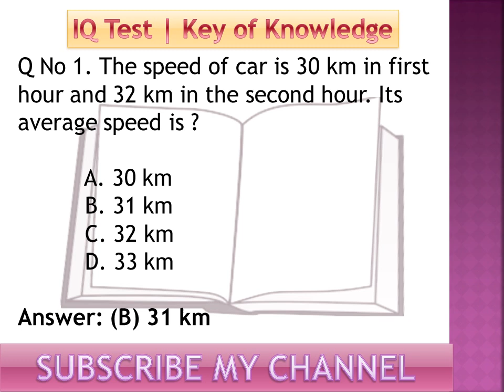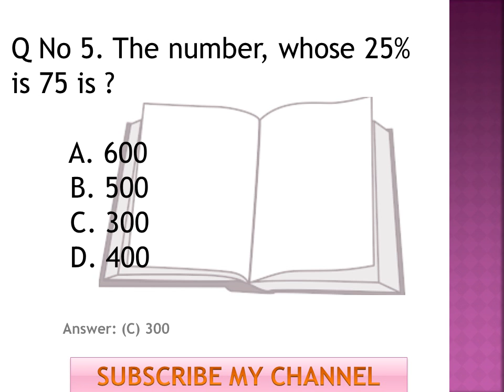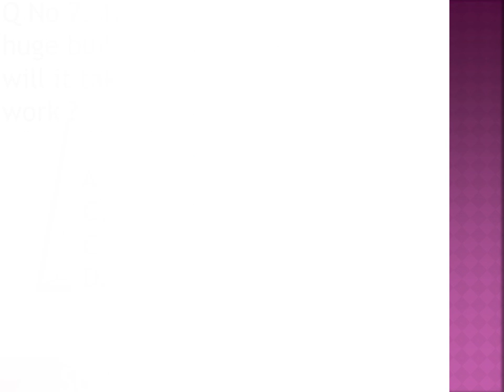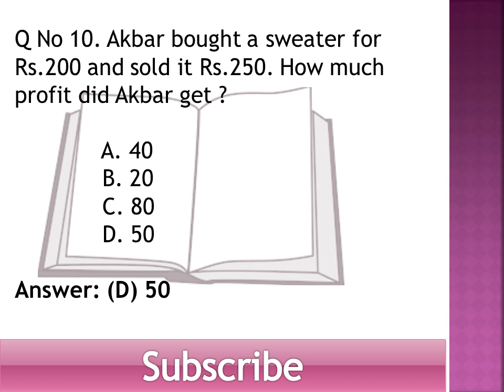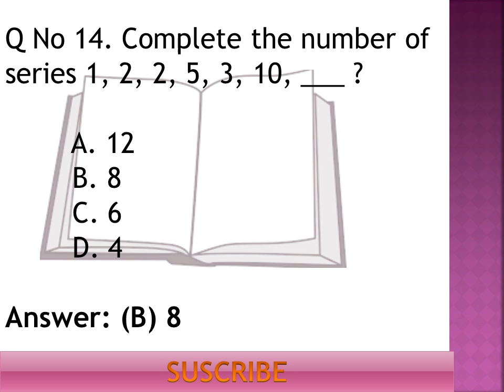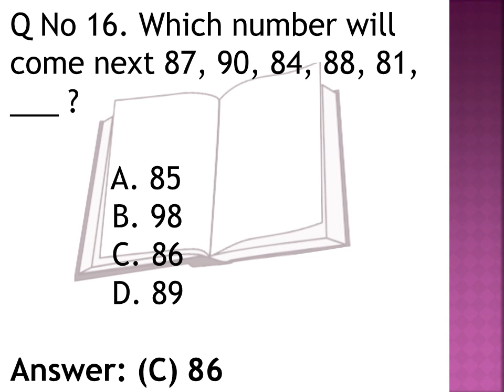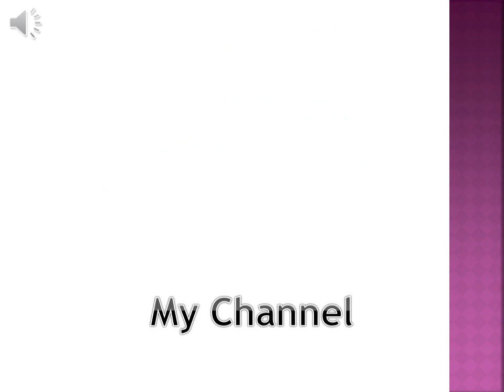Mathematics MCQ's For Jobs Preparation (Part 6) 24 April 2019